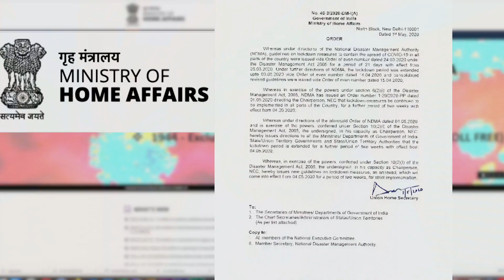བོད་པ་ཚོར་བཟའ་ཆས་རོགས་རམ་དང་འགྲོ་འོང་བཀག་སྡོམ་ཕར་འགྱངས།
༄༅།། རྒྱ་གར་ལ་ཏོག་དབྱིབས་ནད་དུག་ཁྱབ་གདལ་དང་རྒྱལ་ཡོངས་སུ་འགྲོ་འོང་བཀག་སྡོམ་བྱས་པའི་རིང་དེར་བཞུགས་སྒར་ཁུལ་དུ་བོད་པ་ཉམ་ཐག་དང་ལས་མེད་དུ་གྱུར་པ་རྣམས་ལ་ཉིན་རེའི་བཟའ་ཆས་དང་འཚོ་བའི་དཀའ་ངལ་འཕྲད་བཞིན་ཡོད་པས་བཞུགས་སྒར་རྡ་སའི་ཁུལ་གྱི་གཞུང་འབྲེལ་མ་ཡིན་པའི་བོད་པའི་ཚོགས་པ་ཁག་དང་དགོན་སྡེ་ཁག་མཉམ་འབྲེལ་གྱིས་བཟའ་ཆས་སོགས་རོགས་རམ་སྤྲོད་བཞིན་ཡོད་པའི་སྐོར། བཞུགས་སྒར་ནས་འདི་གའི་གསར་འགོད་པ་སྐལ་བཟང་འཇིགས་མེད་ལགས་ཀྱིས་བཏང་བའི་གནས་ཚུལ།།